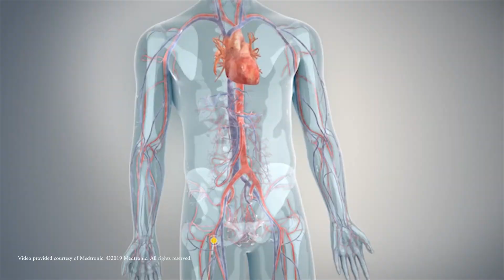Preventing Open-heart Surgery With Transcatheter Therapies (TAVR)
Transcatheter aortic valve replacement (TAVR) allows many patients with aortic stenosis to avoid open-heart surgery at Methodist.